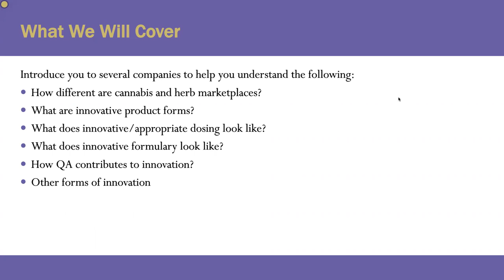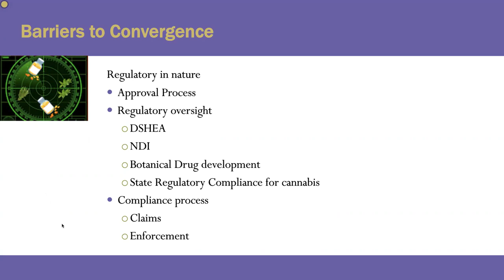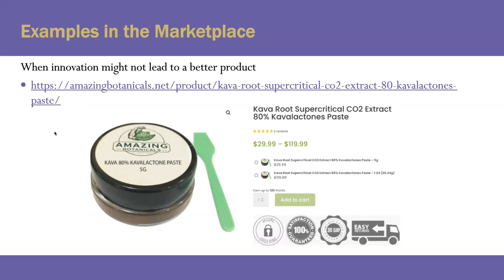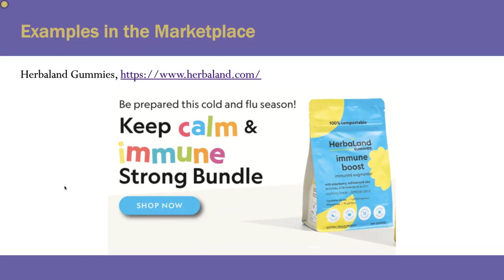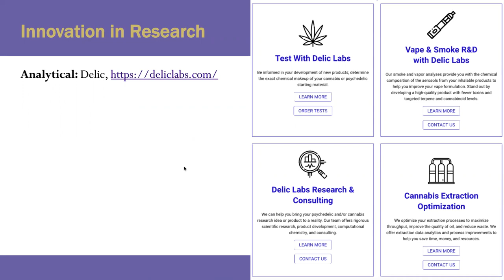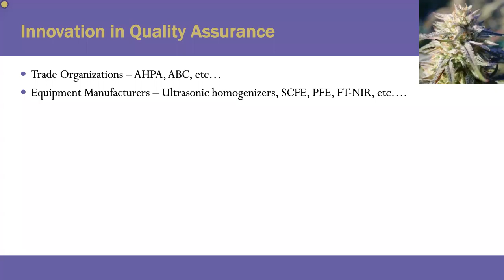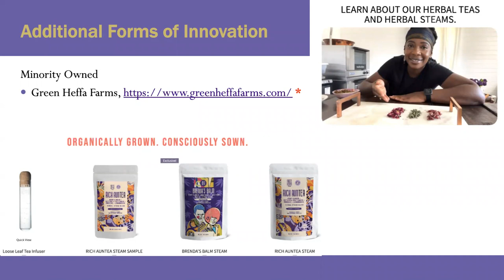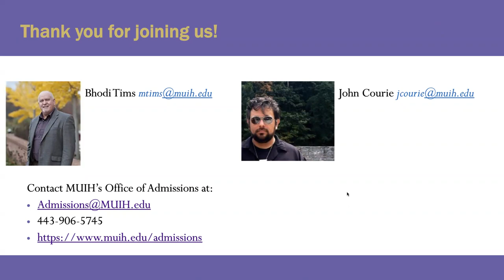Combining Cannabis and Herbal Medicine to Create Innovative Wellness Products (Webinar Replay)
Watch this webinar replay for an in-depth discussion of trends in herbal product design and cannabis science.

In this video:
Dr. Bhodi Tims
Program Director Herbal Product Design and Cannabis Science, and Instructor

John Courie
Instructor